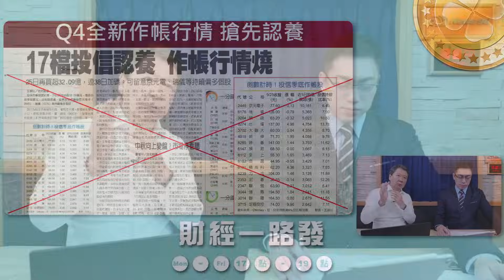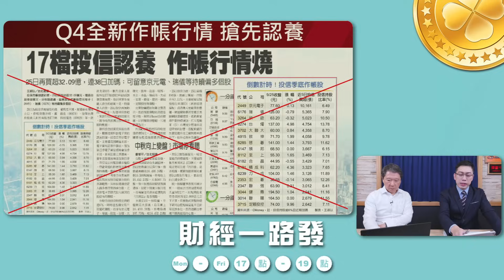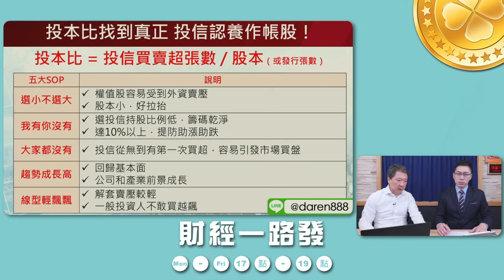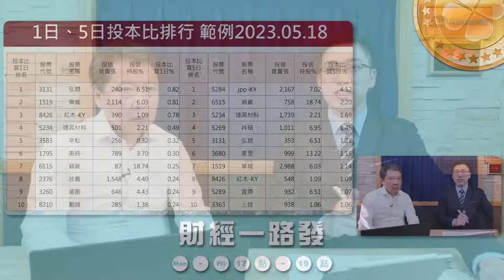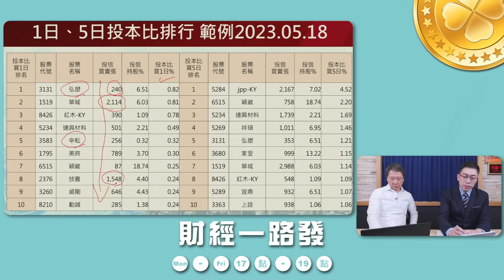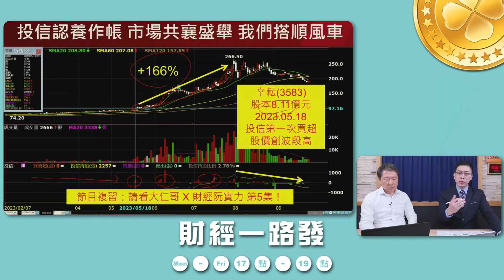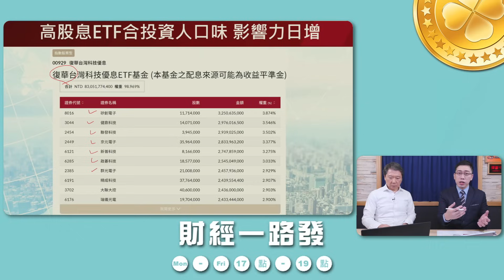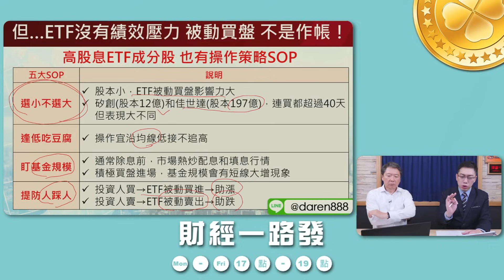'23.10.10【財經一路發】摩爾投顧陳昆仁談「搞懂『投信作帳行情』穩穩賺！」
主持人：阮慕驊
來賓：摩爾投顧分析師 陳昆仁
主題：搞懂『投信作帳行情』穩穩賺！

摩爾投顧 111年金管投顧新字第014號

▍九八新聞台@大台北地區 FM98.1